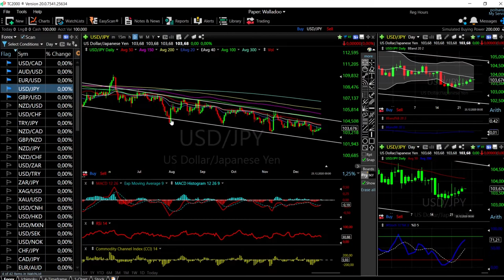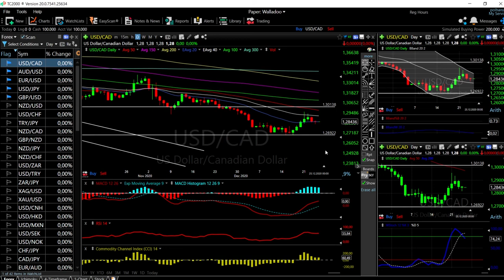EUR/USD, GBP/USD, AUD/USD, USD/JPY and USD/CAD forecast for 28 Dec.